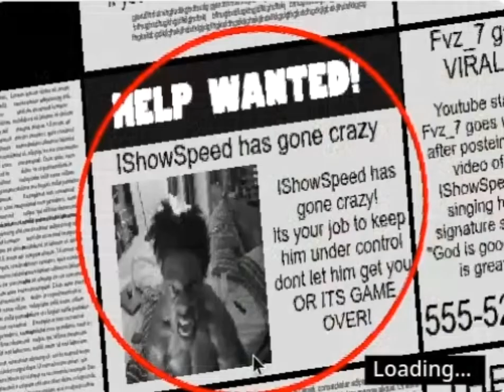One Night At IShowSpeed's Full GamePlay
) - Have A good day @IShowSpeed